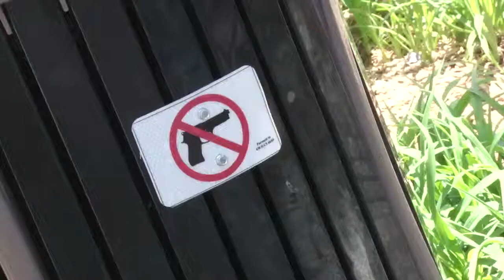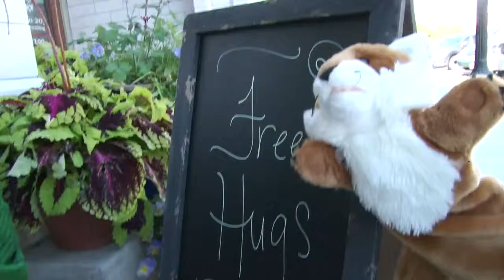Northwest Herald's Best of the Fox 2014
Marketing video for the 2014 Best of the Fox ceremony hosted by the Northwest Herald